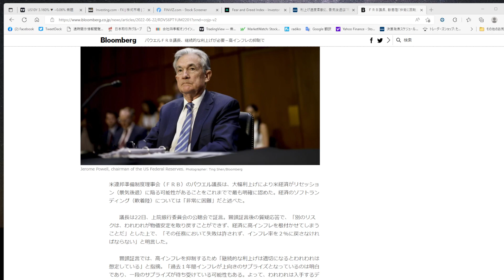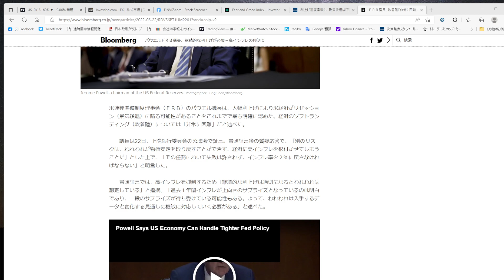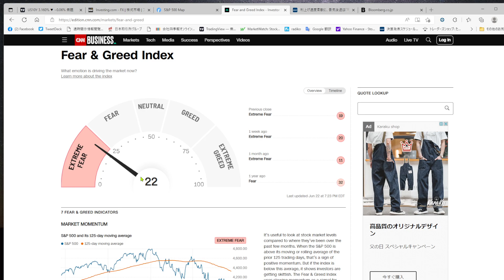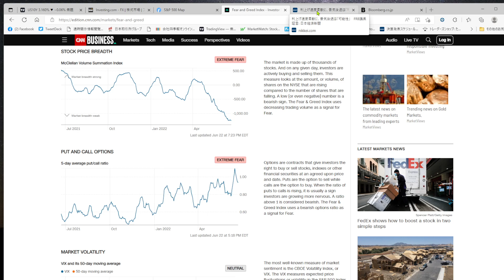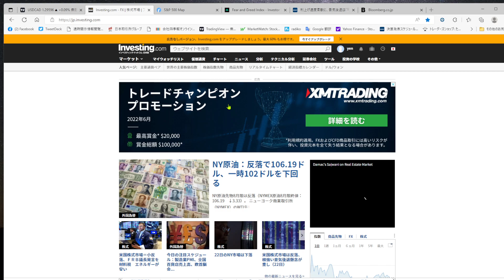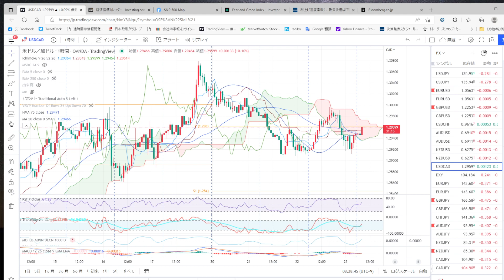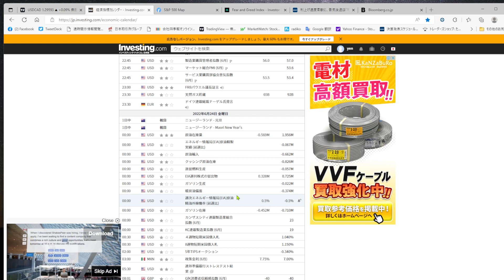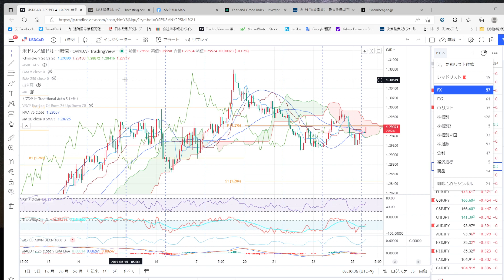2022.6.23 朝会 パウエルFRB議長はインフレと戦う、景気減速の可能性指摘、米債券利回り低下でドル安、株価はレンジ